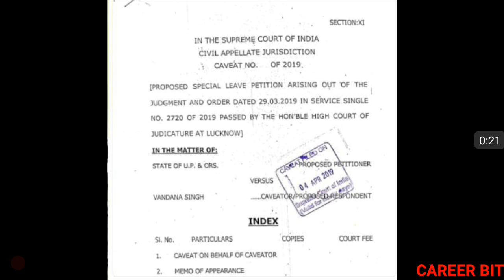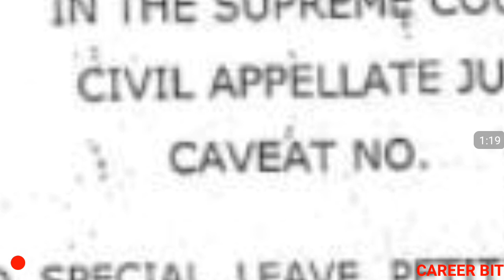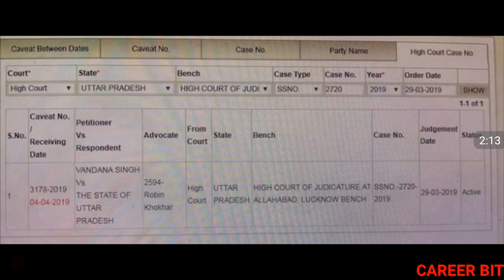69000 : SUPREME COURT UPDATE | CAVEAT FILED IN SUPREME COURT IN 69000 | WHAT IS CAVEAT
Friends in this video i have updated about caveat filled in supreme court regarding cut off in 69000 prt. Thanks